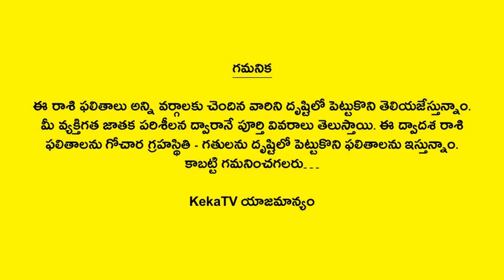Makara Rasi | Rasi Phalalu October 2021 | Capricorn Horoscope | Telugu Astrology | KekaTV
Watch Makara Rasi Rasi Phalalu October 2021 Capricorn Horoscope Telugu Astrology